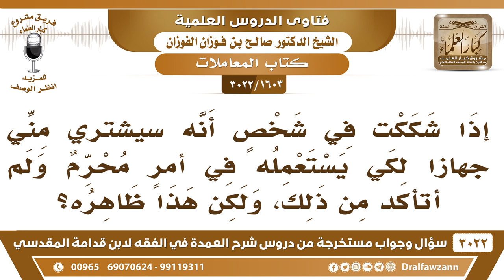[1603 -3022] إذا شككت في شخص أنه سيشتري مني جهازا لكي يستعمله في أمرٍ محرم فماذا أصنع؟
-"[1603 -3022] السؤال: إذا شككت في شخص إنه سيشتري مني جهازاً لكي يستعمله في أمرٍ محرم ولم أتأكد من ذلك، ولكن هذا ظاهره؟
الجَوَابُ: لا تبع عليه، لا تبع عليه على الأقل من باب اتقاء الشبهات
للاشتراك في قناة الشيخ صالح الفوزان

للاستفسار والإقتراحات والدعم
رئيس الفريق
لمشروع كبار العلماء